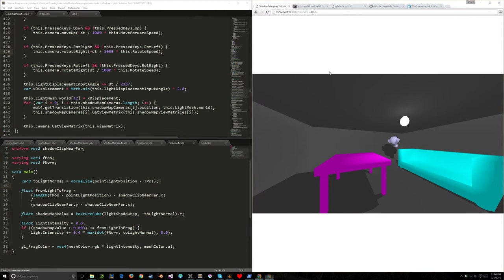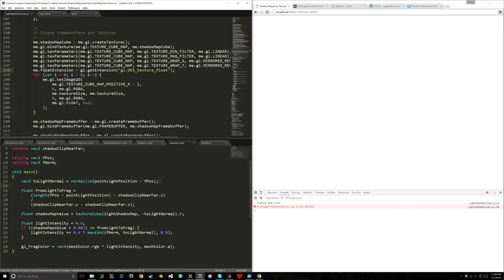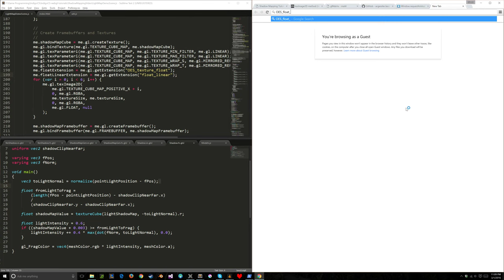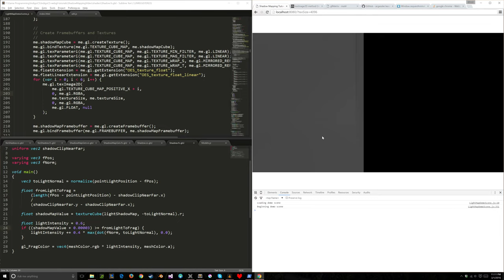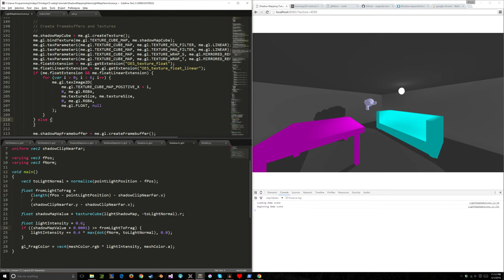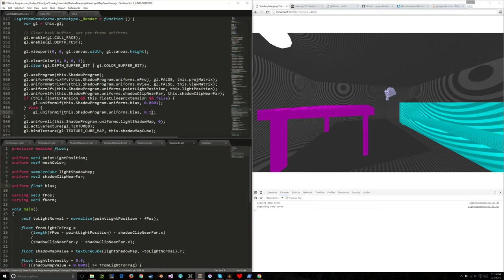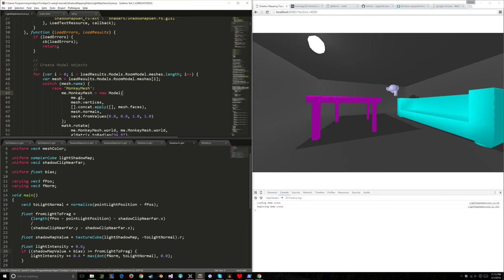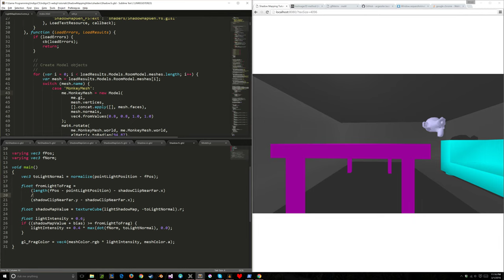WebGL Shadow Mapping Tutorial - 3 - Using 32-bit floats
In this three-part video series, I explain how shadow mapping can be implemented in WebGL. Similar concepts may be easily applied to OpenGL programming in general, and an experienced DirectX programmer can probably learn how to use shadow mapping from these videos as well.

In this video, I modify the scene in the last created video to include shadows cast on every object in the scene.

(Change the texSize= to 512, 256, 128 to improve performance or 2048 to improve quality)